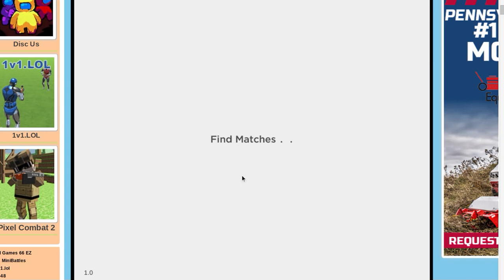I Kept getting Second Place in CleanUp.io I am PRO Cleaner now!